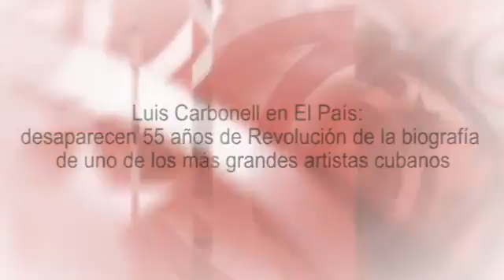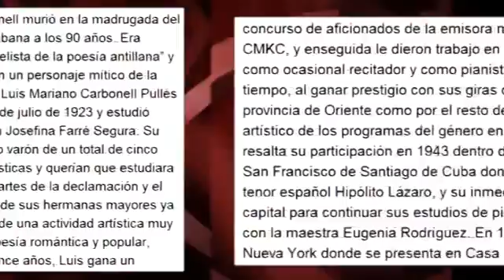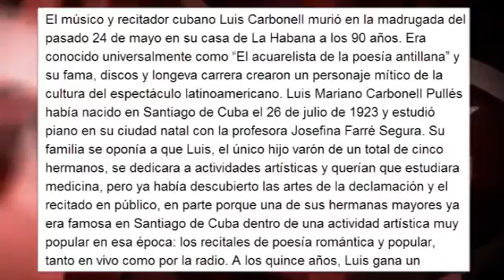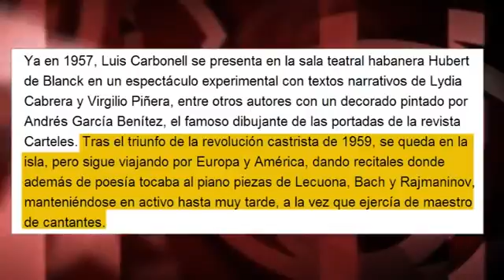LUIS CARBONELL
(+/English/Français/Português) For looking Subtitles in English: Click in cogwheel (bottom of the screen on the right). Subtitles.English Pour voir Sous-titres en .